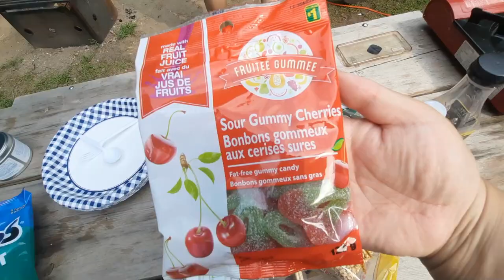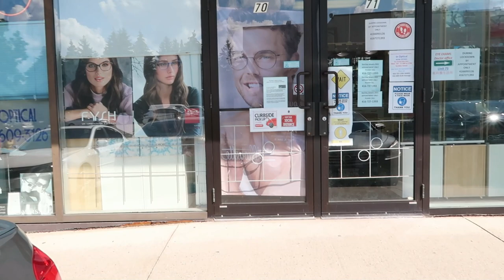VLOG | Last Camping | New Camera | Shopping for eyewear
September 2021 vlog
I'm getting more encouraged to show myself on camera.

/Come with me on the last camping trip of the season.
/Got a new camera! Canon G7X Mark ii.
/Let's go eyeglass shopping!